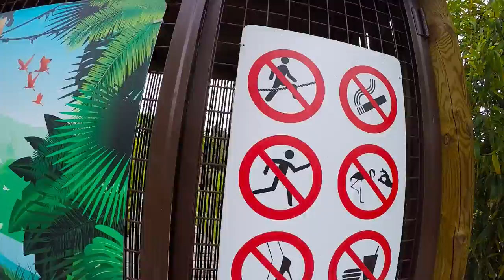Parco Zoo Punta Verde, Lignano Sabbiadoro, Gopro hero 4 silver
Parco Zoo Punta Verde
Camera: Gopro hero 4 silver
Lignano Sabbiadoro: Parco Zoo Punta Verde